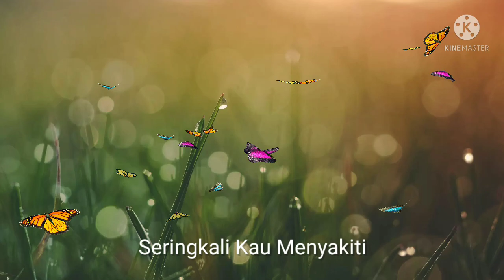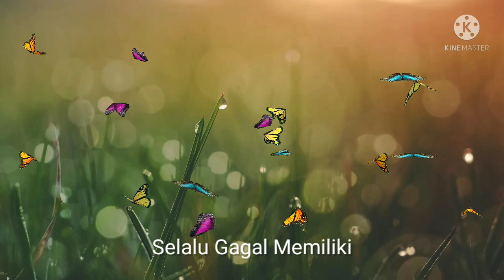Lagu Slow Rock Terbaru 2021 // CINTA SEBATAS KENANGAN // PLAT KT // Video Lirik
Dalam Video Ini :
Song Writer : Om Us
Mastering dan Visual : Om Us
Support Marketing : Bang Goro, Kang Seto, Om Fipar dan Om Us

PLAT KT ADALAH Channel Musik dan Lagu Karya Sendiri Dengan menghasilkan Karya Sebanyak-banyaknya (Target 100 Lagu dalam Setahun)

Mohon Dukungannya..
Terima Kasih Yang Sebesar-besarnya Telah Mendukung Channel PLAT KT selama ini

Lagu Slow Rock Terbaru 2021